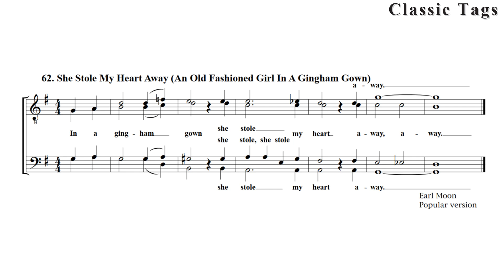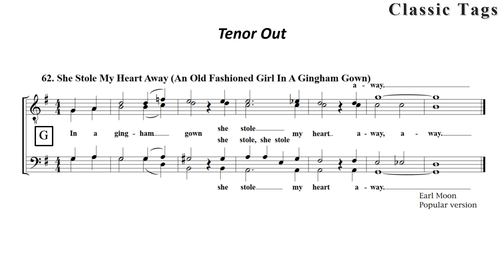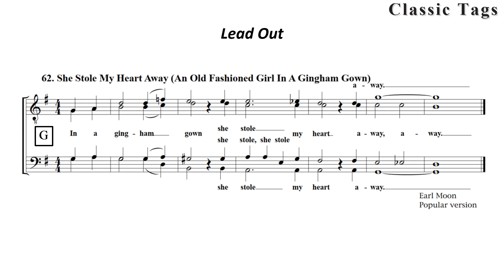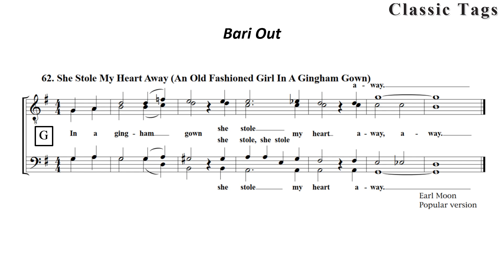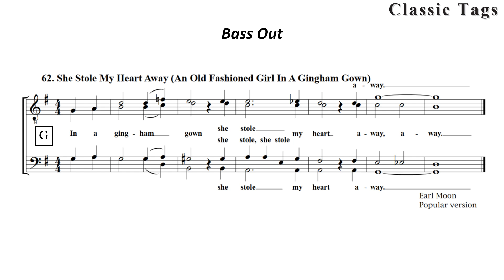62 She Stole My Heart Away An Old Fashioned Girl In A Gingham Gown